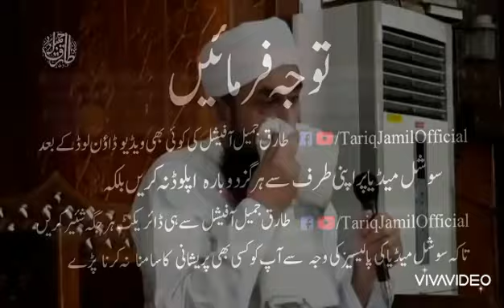Shaitaan ki mout ka manzar by Moulana Tareeq Jameel